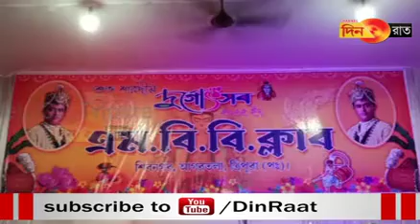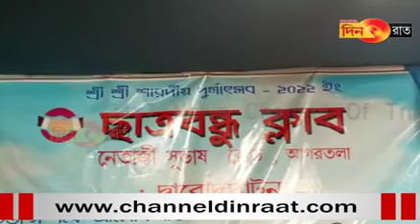পূজা পরিক্রমায় ছাত্রবন্ধু- এম বি বি